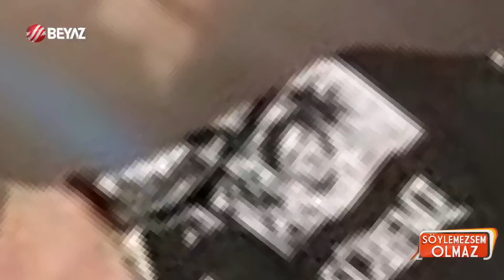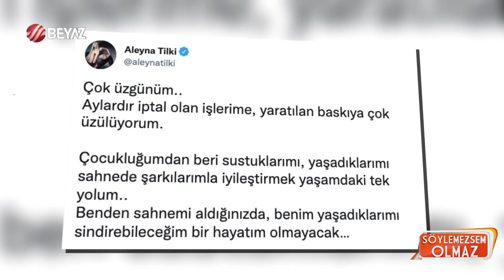Aleyna Tilki'nin yeni sevgilisi bakın kim çıktı! 'Haç işaretli dövmesi...'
Genç şarkıcı Aleyna Tilki'nin yeni sevgilisi ortaya çıktı. Yorumcumuz Seren Serengil'in daha önce Aleyna Tilki'nin yanında gördüğünü söylediği kişinin yeni sevgilisi Barış Berber olduğu öğrenildi. Aleyna Tilki yeni sevgilisi Barış Berber ile çekilmiş fotoğrafını kalp imojisiyle instagram hesabından paylaştı.